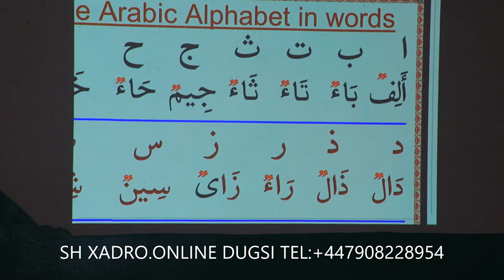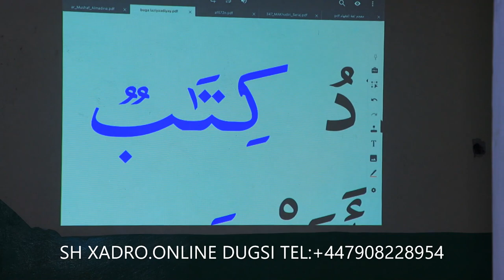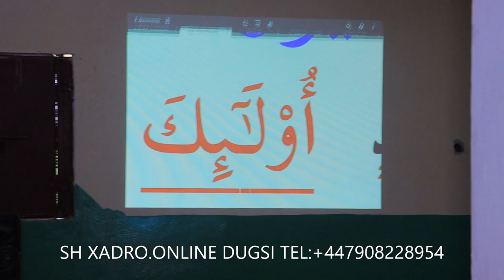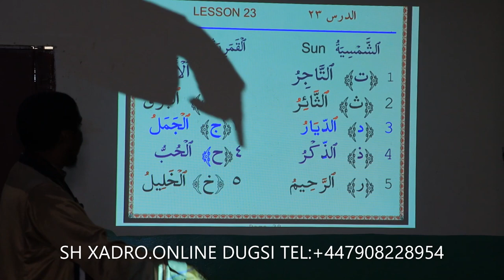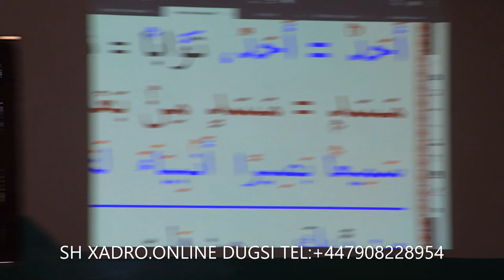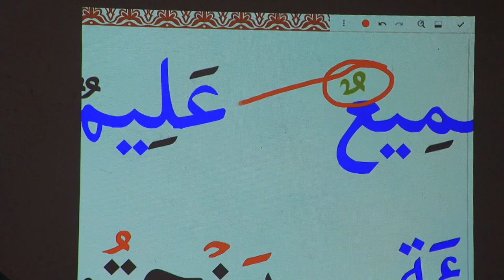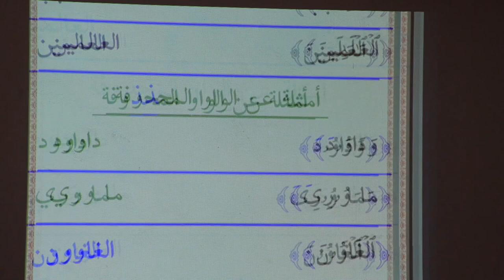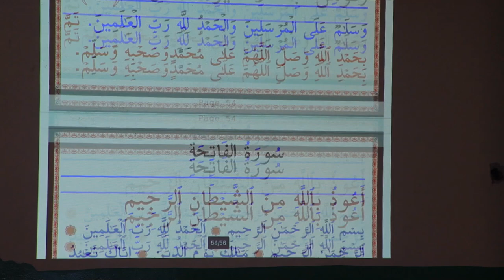TABABARKA MUCALIMIINTA QUR'AANKA B 4